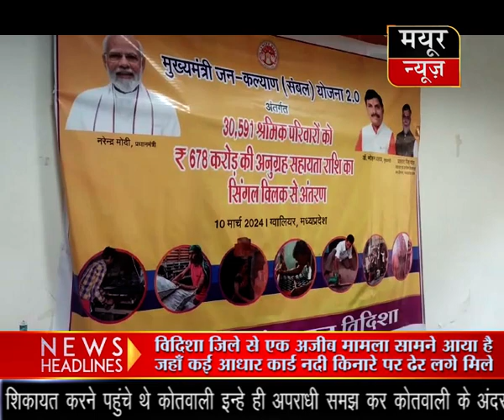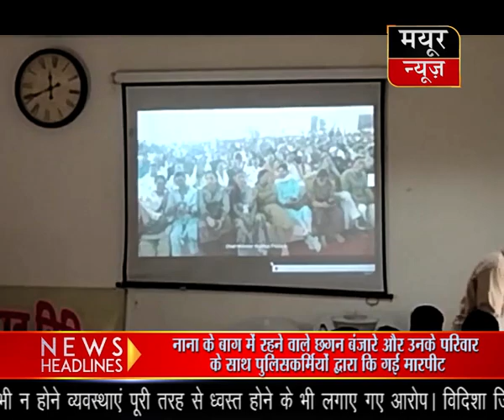संबल योजना के तहत विदिशा नगर पालिका और जनपद क्षेत्र में अधिक राज्यों को वितरित हुआ लाभ